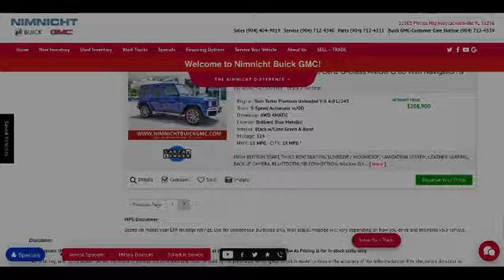Our Luxury Edition is now LIVE.